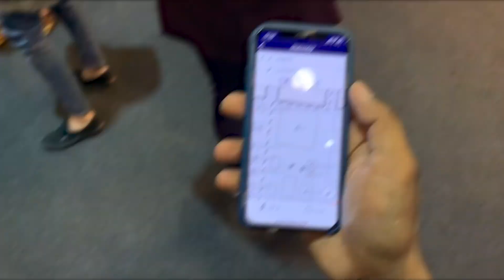Mapwize provided the official map of Web Summit 2019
Mapwize was again attending the web summit this year and provided the official indoor map embedded within the event application.

For this major tech event in Europe, 70,000 visitors were able to locate the 2150 event exhibitors on an area of more than 150,000 m2 and find their way around easily thanks to the interactive map deployed by Mapwize.